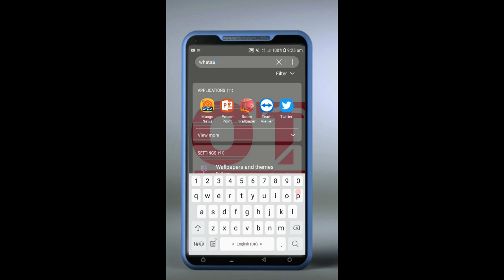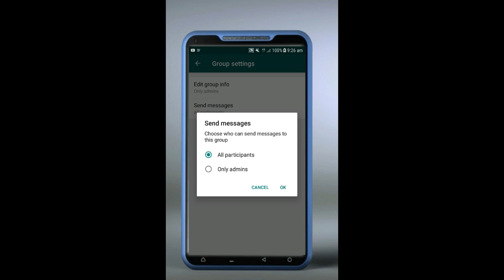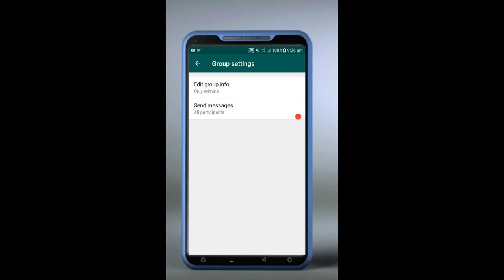Only admin can msg. Available at playstore whatsapp No Required GB Whatsapp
Whatsapp group updated